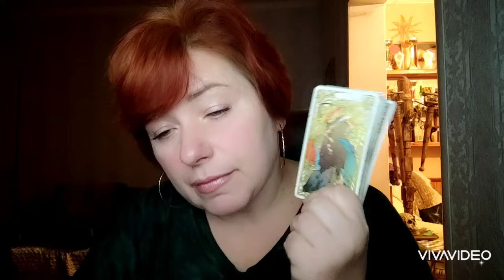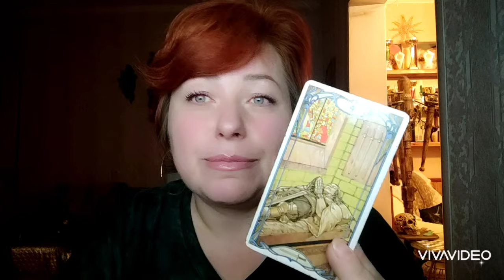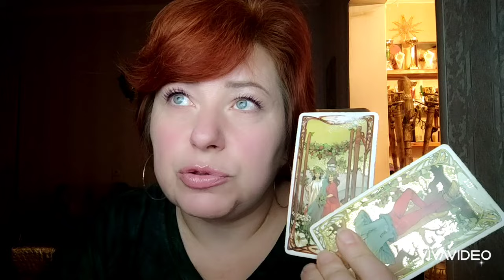Деньги счастья не приносят? Тюрьма или больница?